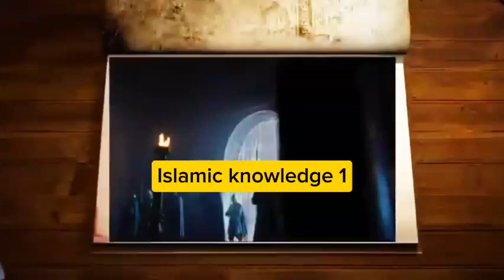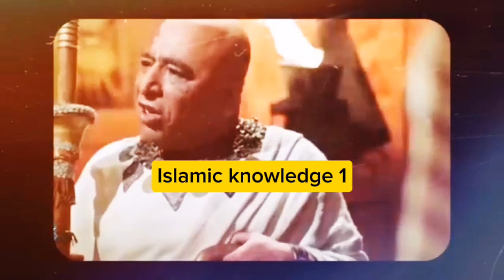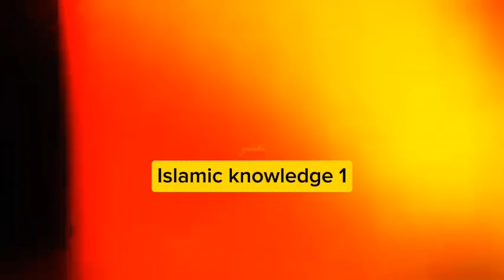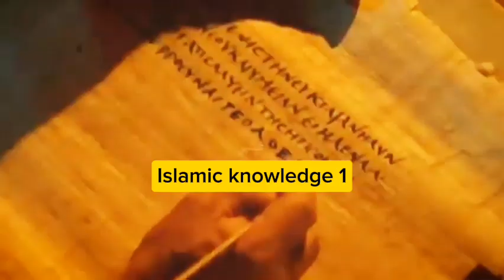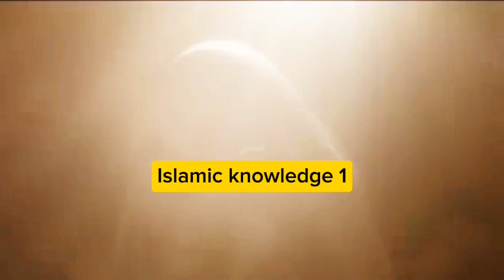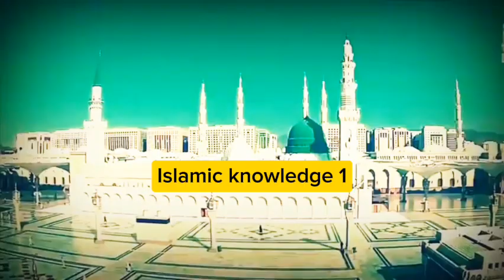hazrat asiya| hazrat asiya ka waqia | Islamic knowledge 9-1| @Islamicspectrumofficial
Dajjal Ki Paidaish | Dajjal Ka Fitna | Dajjal Ka Zahoor | Dajjal kab Aye Ga | Dajjal ke Maa Baap Kaun Hein | Hindi/Urdu

Story of Balam bin baura ka wagiaBalaam and the donkeyUrdu & Hindi|

Likes

Views

Hazrat Asiya ka waqia is a powerful narrative of courage and devotion. Discover how Firon ki biwi Hazrat Asiya faced immense trials and stood firm in her belief. We delve into the details of Hazrat Asiya aur Firon ka waqia, shedding light on her unwavering faith despite the challenges posed by her husband, Firon.

Don’t miss out on this enriching Islamic knowledge session.

, Islamic Knowledge 9-1.